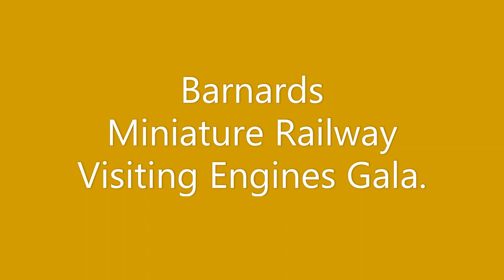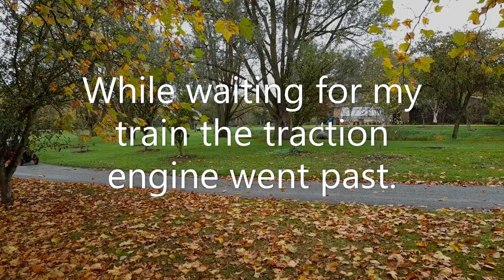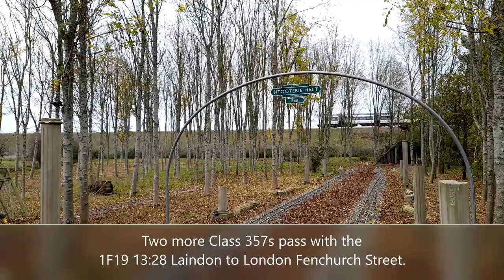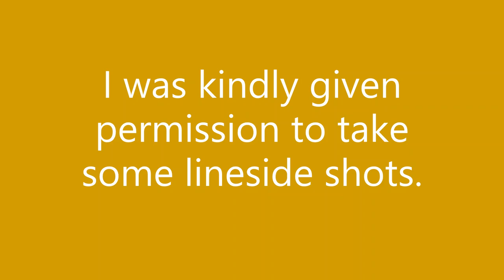Barnards Miniature Railway Visiting Engines Gala - Miniature Railway Britain Episode 59.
A trip out in my Lada Riva 1.5 E Estate to visit to the fantastic 7 1/4 Gauge Barnards Miniature Railway in Essex which was holding a Visiting Engines Gala on Sunday 30th October 2022.

There were 5 locos in steam, a couple of diesel locos and a traction engine.

The locos we see in steam are...
Garratt G2.
Newly built "Annum Perdita"
Thomas II "Christabel E Holmes"
Thomas II "Malandra"
and Lynton & Barnstaple "Yeo".
Diesels running were...
Mardyke built Hymek D7096 "Uncle John"
and PW1.
We also see some C2C Class 357s passing on the adjacent London Fenchurch Street to Southend and Shoeburyness Line.

We enjoy steam and diesel hauled rides as well as linesiding and finish with a spectacular double headed parallel run from Belvedere to Burtonshaw.